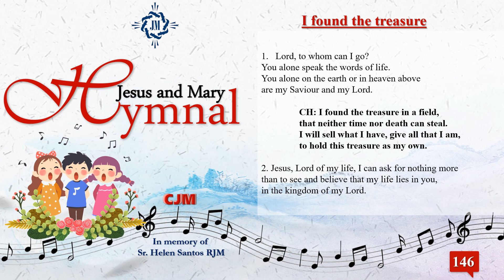I found the treasure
Jesus and Mary hymnal